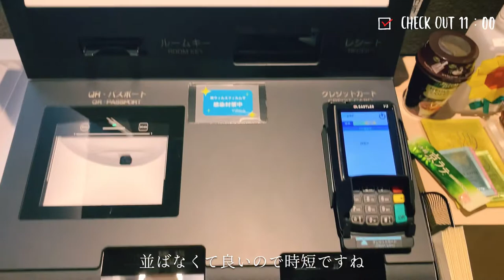Japan Travel Vlog｜In front of Kyoto station! Stay at NEW Japanese Modern Hotel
※𝖨𝖿 𝗒𝗈𝗎 𝗐𝖺𝗇𝗍 𝖤𝗇𝗀𝗅𝗂𝗌𝗁 𝗌𝗎𝖻𝗍𝗂𝗍𝗅𝖾𝗌, 𝗉𝗅𝖾𝖺𝗌𝖾 𝗍𝗎𝗋𝗇 𝗈𝗇 !

💁🏼‍♀️  Click here for hotel information

Cheap though it is in a high location in front of Kyoto station
𝟤𝟢𝟣𝟫 Because it just opened in the year
The hall and rooms were new and clean ✨

The atmosphere of the lobby and rooms is also Kyoto-like
Japanese modern feeling is the best!

🏨  𝖧𝗈𝗍𝖾𝗅 𓈒 𓂂 𓏸 ◌ 𓐍 𓂃
𖤐 𝖬𝗂𝗍𝗌𝗎𝗂 𝖦𝖺𝗋𝖽𝖾𝗇 𝖧𝗈𝗍𝖾𝗅 𝖪𝗒𝗈𝗍𝗈 𝖲𝗍𝖺𝗍𝗂𝗈𝗇

💋  𝖯𝗈𝗂𝗇𝗍  𓈒 𓂂 𓏸 ◌ 𓐍 𓂃
✺ High location in front of Kyoto station, a minute's walk 𝟥
✺ 𝟣 Night 𝟣 Room 𝟧 𝟢 𝟢 𝟢 Exceptional around yen
✺ 𝟤𝟢𝟣𝟫 Year 𝟪Mon 𝖮𝗉𝖾𝗇 So a relatively new hotel
✺ Fashionable Japanese modern style

▹ Click here for work request

📷  𝖢𝖺𝗆𝖾𝗋𝖺 𓈒 𓂂 𓏸 ◌ 𓐍 𓂃
❊ Sony α7C / iPhone XS

🏷  𝖳𝖺𝗀𝗌 𓈒 𓂂 𓏸 ◌ 𓐍 𓂃